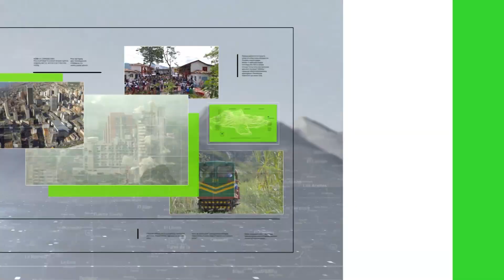2.400 animales víctimas de tráfico en 2023 - Teleantioquia Noticias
Autoridades ambientales se unieron para adelantar campañas de protección a la Fauna y Flora en Antioquia, en vísperas de la llegada de la Semana Santa.